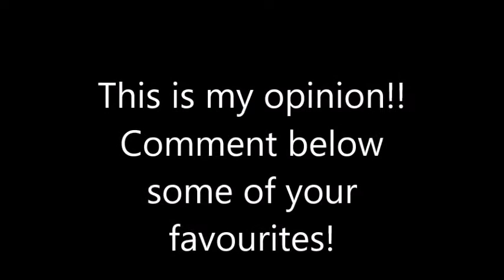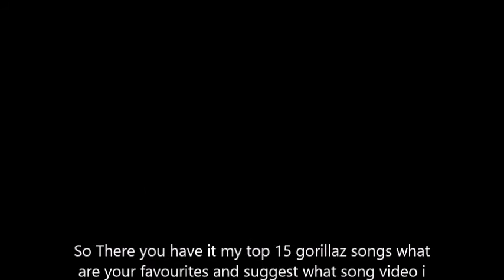Top 15 Gorillaz Songs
So this is my top 15 songs by the band gorillaz